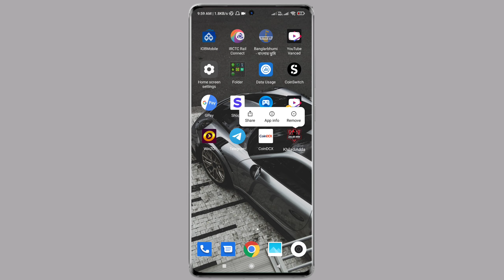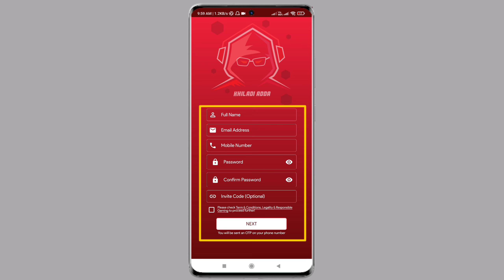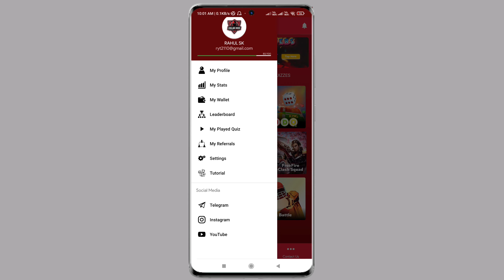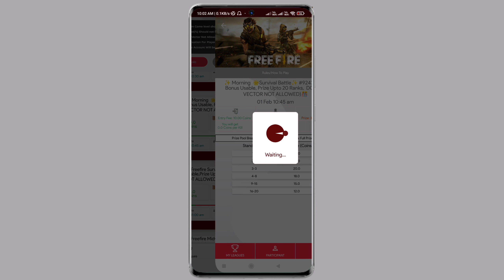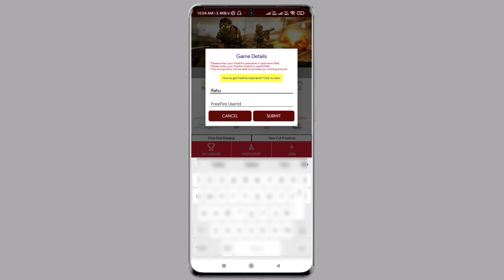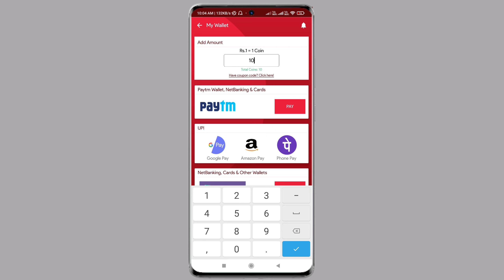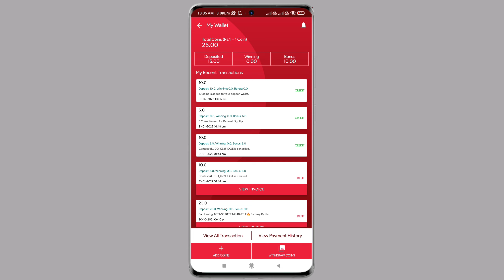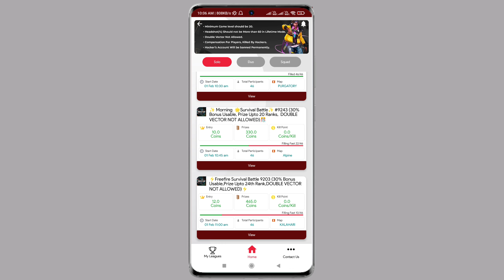Free Fire Se Paise Kaise Kamaye | Play Free Fire and Earn Real Money 2022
Reffer Code

Hello Guys wellcome back to a new video of R TECH Channel. So Guys in this video i am going to show you how to earn money from free fire game,
guys aagar aap free fire game se earning karna chaite ho so isse video ko end thak jarutr watch kijiye i hope you like this video,

free fire Khel kar paise kaise kamaye
how to earn money on free fire app
free fire app se free diamond kaise milega
winzo app mein free fire kaise khele
winzo app mein free diamond kaise milega
winzo app mein free fire Khel kar paise kaise kamaye
best apps for playing free fire and earn money

free fire se paytm cash kaise kamaye,
free fire se paise kaise kamaye bina paise lagaye,
free fire khel kar paise kaise kamaye no entry fee,
play free fire and earn money 2022

If you enjoy this video so keep watching still end.

Agar Aap Mujhse Baate karne Chatehai Too
Instagram Mai Follow kado

Must like this video for more videos like that

● About of R TECH :

R TECH is a YouTube Channel where you find Gadget review and Mobile Trips & Trick videos Everyday so  if you interested on gadgets videos and want to know more mobile new trips & trick so keep Subscriber R TECH channel. seesomething_new 🙂